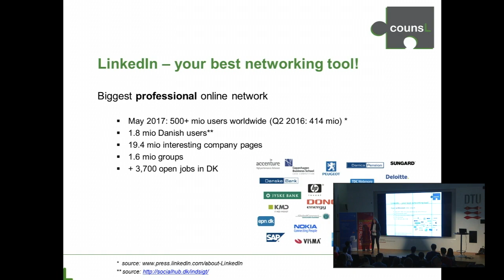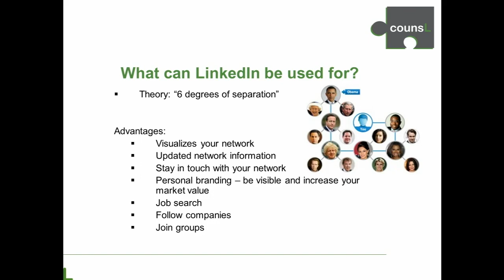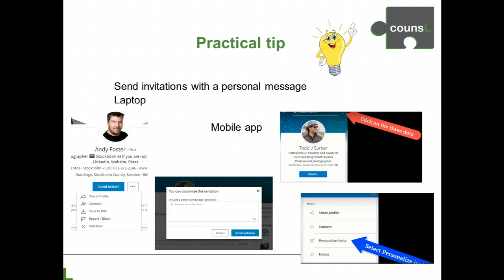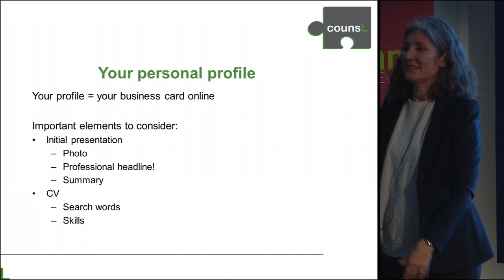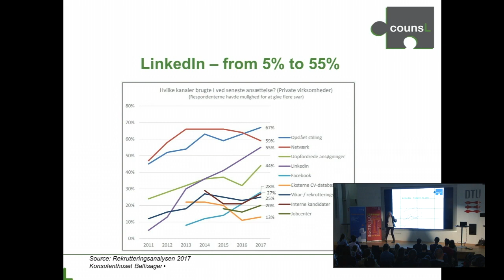Sys Vecht at DTU: Bring your profile and your network on LinkedIn into play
DTU Alumni and DTU's Career Centre have invited Sys Vecht from CounsL to give an inspiring presentation to alumni and students from DTU about LinkedIn as a tool that can help you in your career.